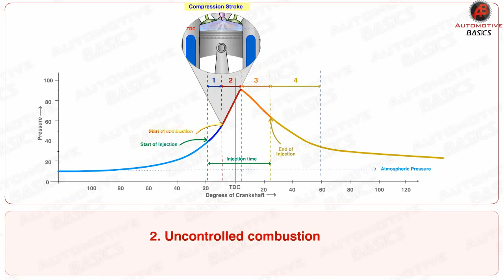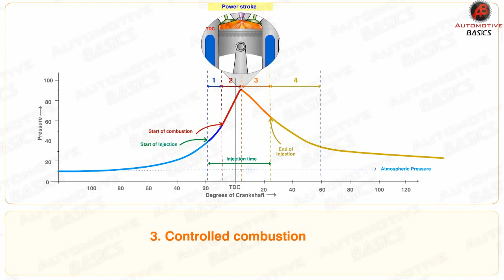how diesel engines work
Diesel Engine Working Demo - Part 2

For Best Discounts and 2 Years Warranty on After Market Auto Parts,do visit our